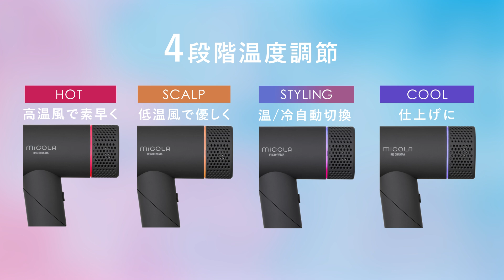【速乾、髪をいたわる】MiCOLAドライヤー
速乾、髪をいたわるドライヤー。

高風速で素早く乾かし、使用後は折りたたんでコンパクトに収納。
毎日のヘアケアをお手軽に。
高級感漂うマットな素材とスリムなボディがスタイリッシュさを演出。

🆕社員の全力投球ブログ「いい根っこ」はこちら››